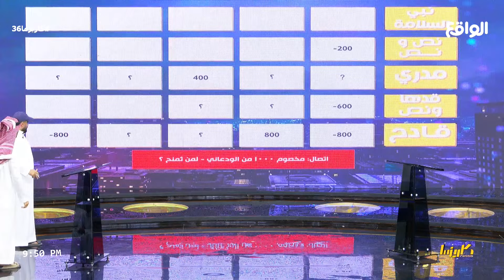المُتصلة تخصم على محمد الودعاني ! شوفوا أعطتها مين ! | خبايا